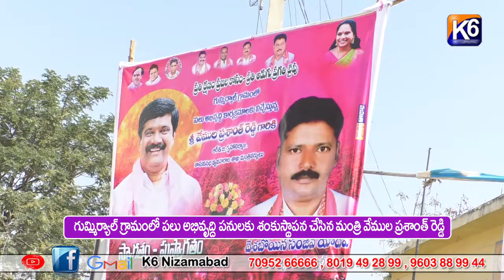గుమ్మిర్యాల్ లో పలు అభివృద్ధి పనులకు శంకుస్తాపన చేసిన మంత్రి